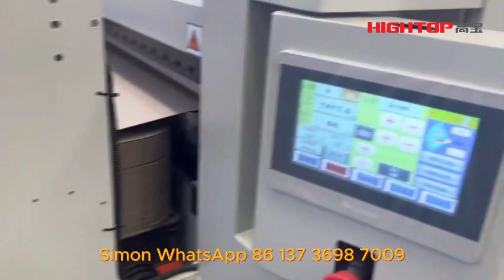Hightop ZHQ kraft paper jumbo roll to sheet cutting machine round corner stacking